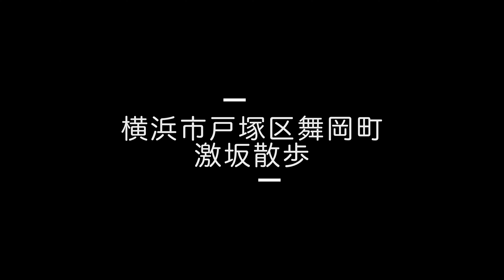【戸塚激坂散歩】舞岡〜旧東海道 元舞橋、五太夫橋/Old Tokaido Road Walk 4K Japan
横浜市戸塚区舞岡町の激坂を登ります。自転車ではきつそうな勾配で長さもあります。下りは広い方の道路で戻り、旧東海道　元舞橋、五太夫橋へ抜け、戸塚宿　江戸方見付跡に向かいます。県道22号線長泉寺前と国道1号線五太夫橋の中間地点がスタートです。このあたりはバスの交通量がかなり多いので徒歩では歩きにくいので、舞岡川沿いを歩くのがお勧めです。

京ばしカメラ
神奈川県横浜市戸塚区舞岡町１１３